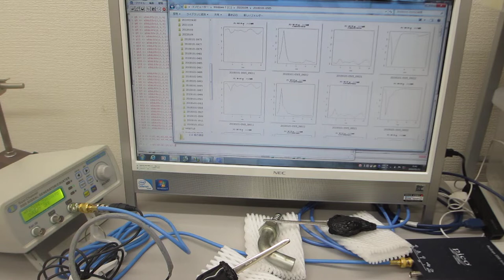超音波プローブの発振制御による表面検査実験（超音波システム研究所）